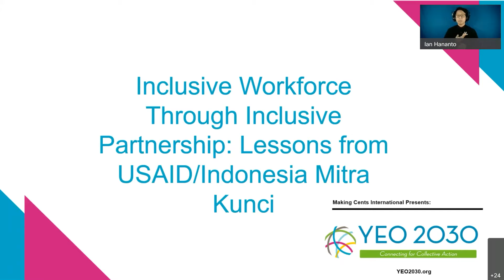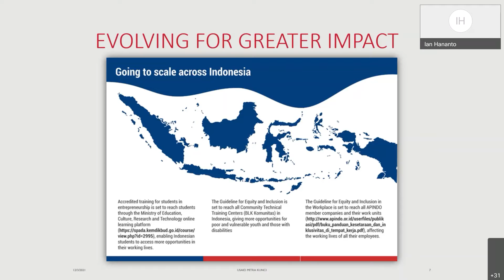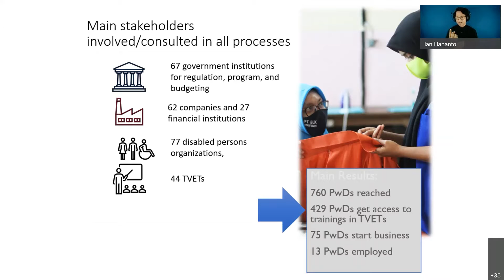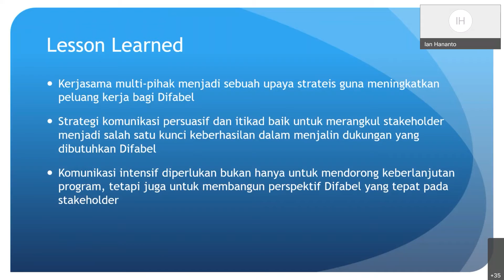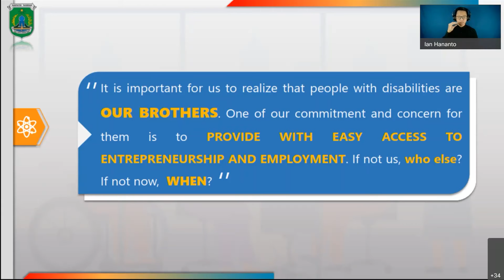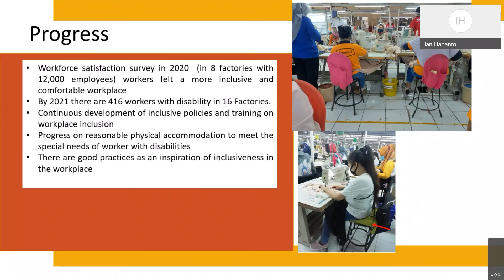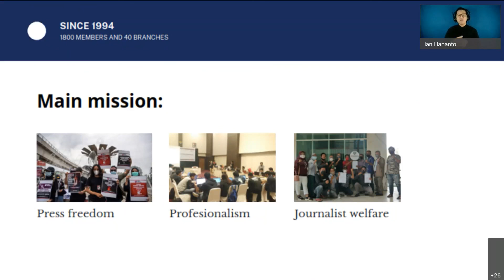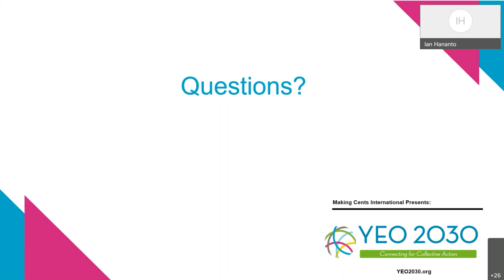GYEO: Inclusive Workforce Through Inclusive Partnership—Lessons from USAID/Indonesia Mitra Kunci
Associated Solution Session:

As part of the YEO Solution Session Series, DAI is hosting a discussion with panelists from the U.S. Agency for International Development-funded Mitra Kunci Initiative that works to achieve a more inclusive Indonesian workforce.

In Indonesia, young people with disabilities face increasing challenges in accessing education and training opportunities as well as employment and entrepreneurship. Employers are often unwilling or reluctant to hire youth with disabilities, creating barriers to employment and workplace inclusion. The DAI-implemented USAID Mitra Kunci Initiative is working through multi-stakeholder partnerships in a pentahelix framework to improve the enabling environment for an inclusive workforce in Central and East Java.

In this webinar, local partners from the Indonesian government, private sector, nongovernmental groups, media, and civil society will share lessons and tools for leveling access to opportunities. Indonesian youth representatives will also share their personal experiences. Audience members will interact with the panelists to discuss scalable solutions to achieve SDG 8 for youth with disability populations.

Hosted by DAI.